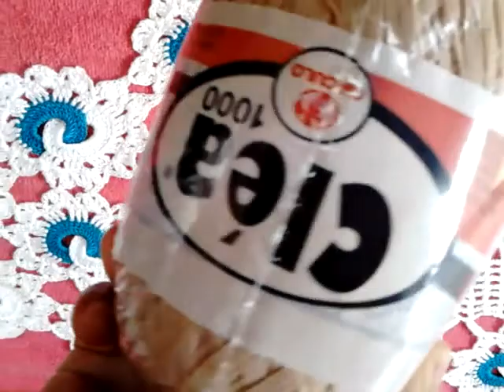Lindo caminho DE mesa DE croche iterlaçado